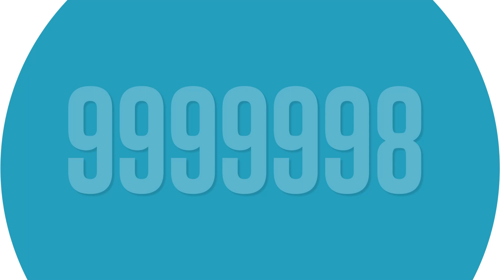381: 3 Ways to Help Them Find the Answer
If someone comes to you for advice, tips or looking for an answer, you can tell them or you use these 3 ways to help them come up with the conclusion themselves.
That’s what’s coming up next the LifePix University podcast episode #381

Do you want to make your life easier by working on the core of the issue instead of just putting on a bandaid? If so, you’ll want to apply for Your Brain Rewired - a 90 day program where we’ll work on improving your thinking skills - the skills behind all skills. Head over to LifePixUniversity.com/yourbrainrewired